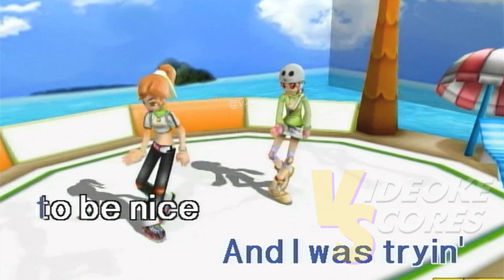Gayle - ABCDEFU (Karaoke/Lyrics/Instrumental)